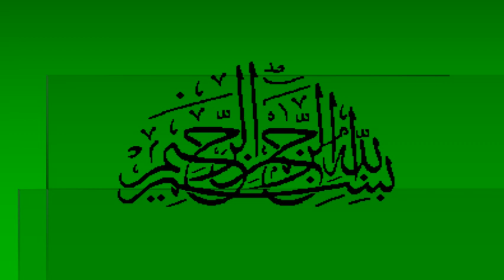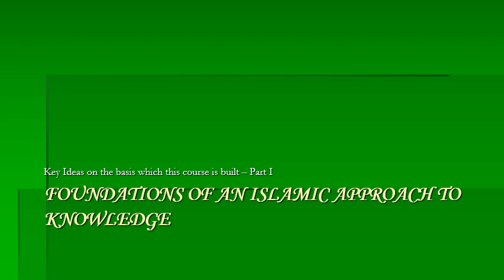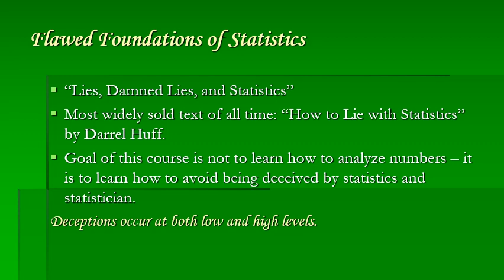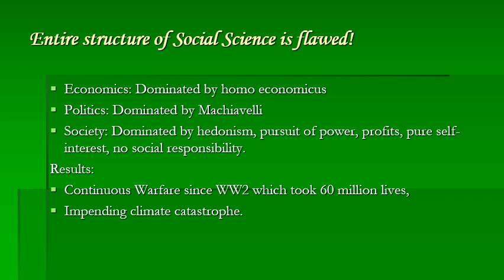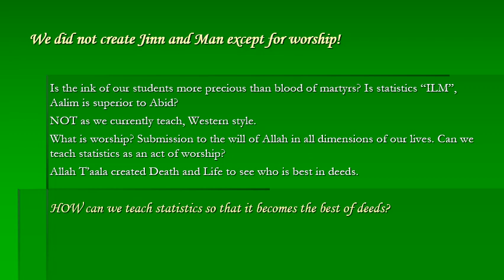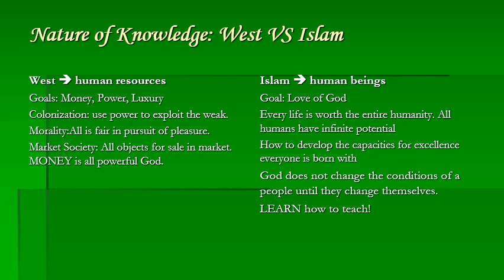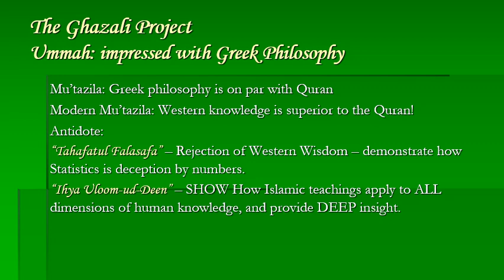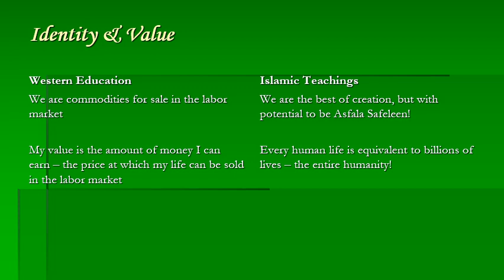Real Statistics (1/4) Fundamentals of an Islamic Approach (urdu)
This urdu lecture explains why an Islamic approach to knowledge is strongly differentiated from a Western approach. Some fundamental principles relevant to teaching and learning statistics are discussed. for links to english versions of the talk